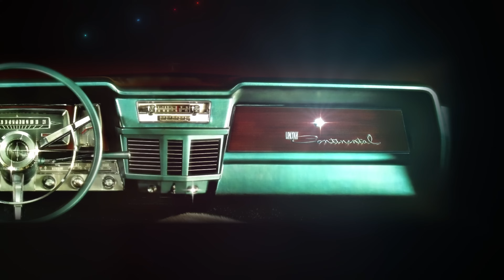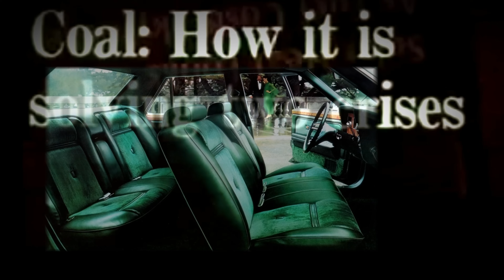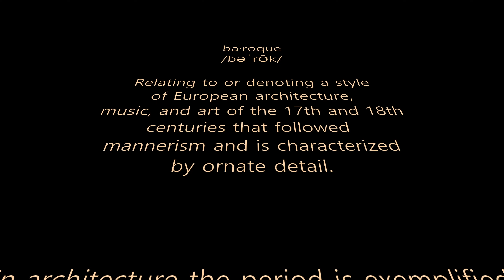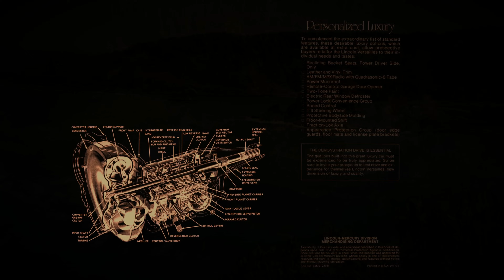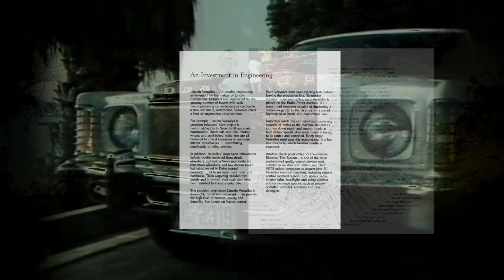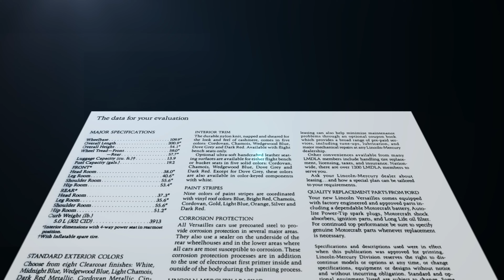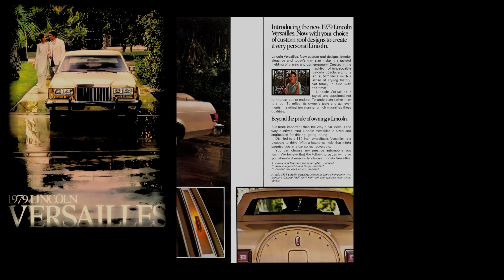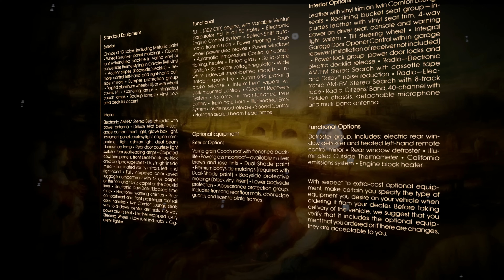The Lincoln Versailles Story - A Baroque Beauty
This is the story of the Lincoln Versailles. The Versailles was Lincoln's answer to the recently introduced Cadillac Seville. Both were an attempt by Ford and GM to rush a downsized luxury car to market in response to the oil crisis and ever-increasing emissions and economy regulations.

Introduced in 1977, Versailles never really achieved the acceptance the Seville received. This was largely due to its high price that most consumers found difficult to justify considering its all too obvious Granada roots.

The Lincoln Versailles has become a poster child of the malaise era and is often listed along-side the Cadillac Cimarron and other marketing failures of the malaise time period.

Only now are people finding cars of this era worthy of a second look. Though under-powered and sometimes fussy to maintain, the baroque styling is truly unique and for that, these automobiles should get some recognition.

Thanks as always for your support and I hope you enjoy.